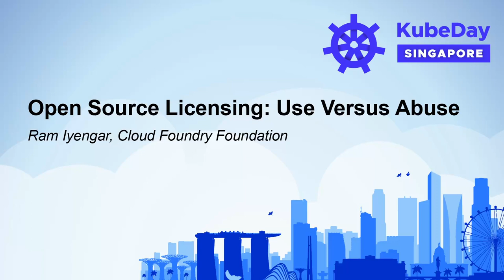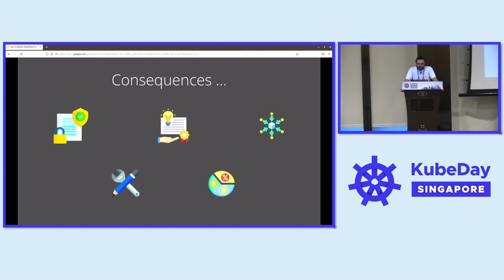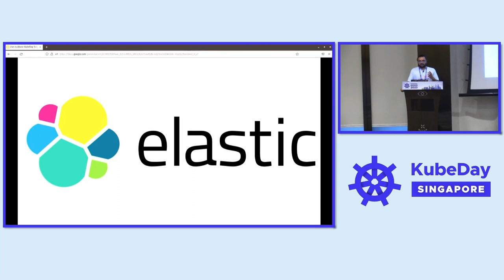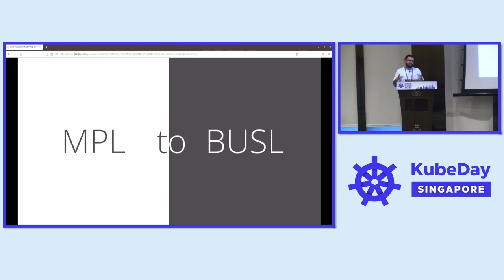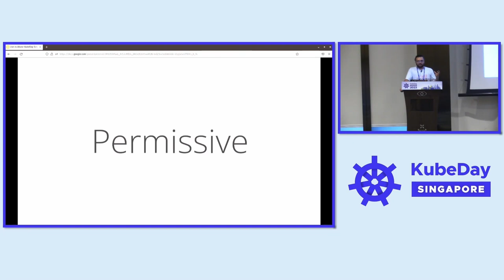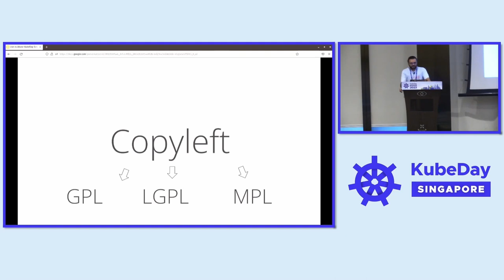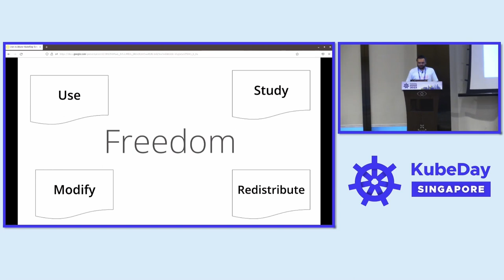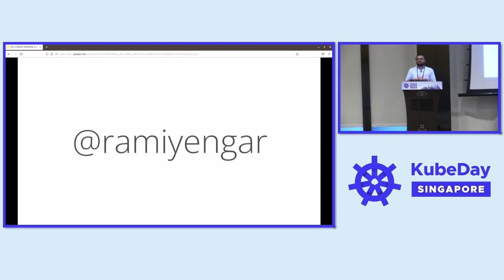Open Source Licensing: Use Versus Abuse - Ram Iyengar, Cloud Foundry Foundation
Open source software dominates the software engineering landscape. Its ubiquity is both a boon and a bane. Developers do not often have sufficient awareness of what they are including as part of their builds. This is a direct result of tremendous volumes of tools, libraries, and other software artifacts being available, combined with no habit of reading the licensing associated with each software. This adds risk and technical debt to all our software projects, and over time - a lot of projects seem to embrace this risk without an idea of its repercussions. The choice of license can have a significant impact on the way that software is used and developed whether it is open source or commercial. In this talk, I intend to discuss what kind of situations engineers get themselves into, what pitfalls to avoid, the taxonomy of open source licenses, and generally discuss the history of such licensing changes and their effects on software engineering teams.